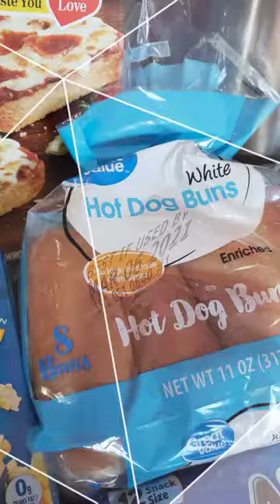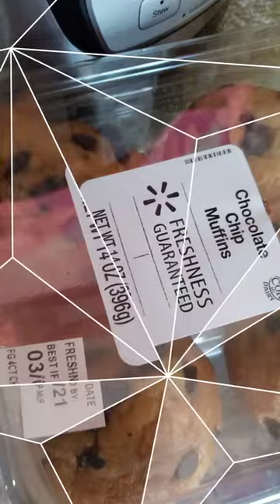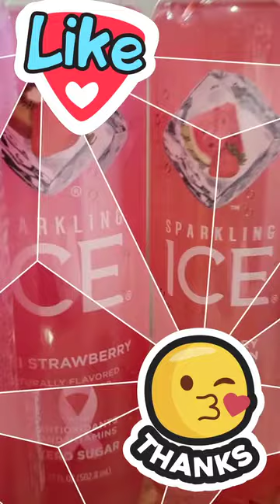If you enjoy hauls with no Talking click here.